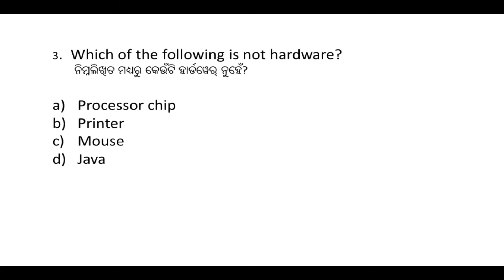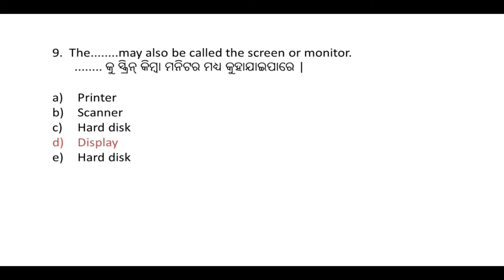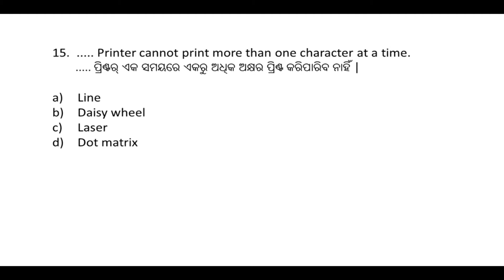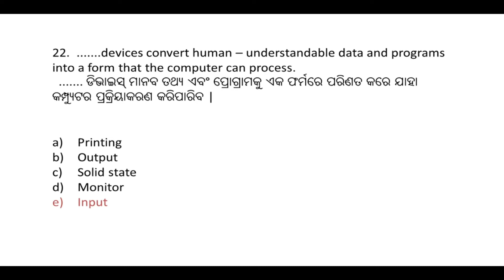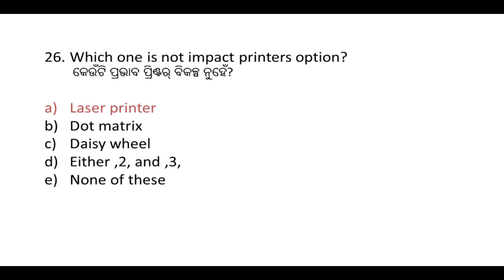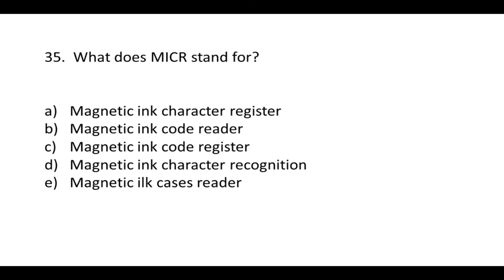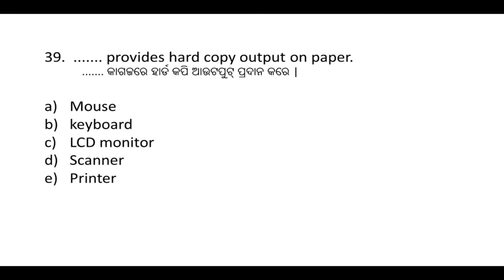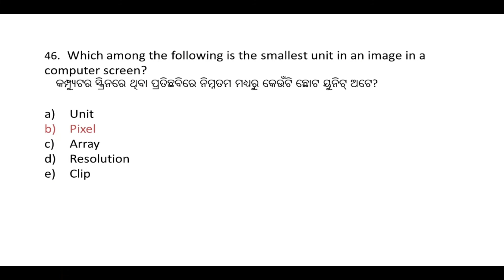Top 45 Computer Important Question | Computer Gk General knowledge